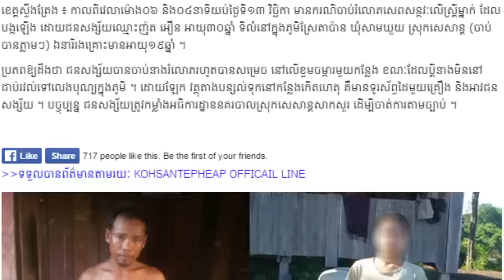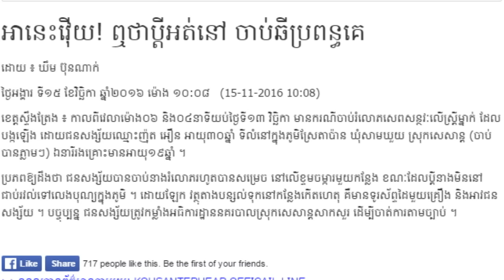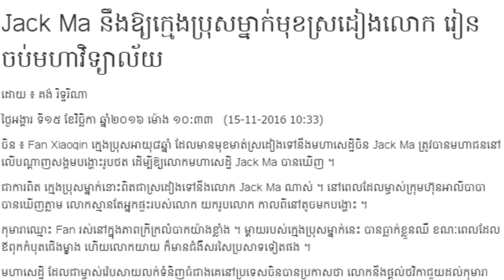អានេះវ៉ើយ! ឮថាប្តី​​អត់​​​នៅ ​ចាប់​ឆីប្រពន្ធ​គេ, Khmer News Today, Mr. SC News,